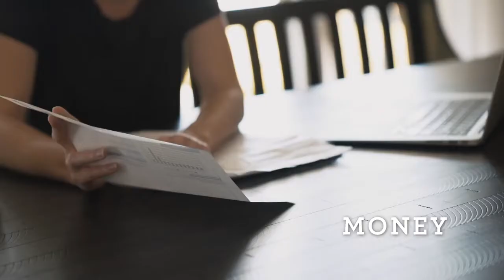Ready or Knot? with Scott Kedersha | Official Trailer | RightNow Media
God designed marriage to be a permanent commitment this side of glory, which is a lot of pressure when you think about it. How can you know for sure if he or she is actually “the One”? In these twelve sessions, Scott Kedersha, Director of Marriage Ministry at Watermark Community Church in Dallas, Texas, surfaces twelve crucial questions every couple should consider prior to exchanging their vows. Drawing from his experience having counseled more than 5,000 premarital couples, Scott will teach prospective spouses how to talk about everything from finances and in-laws to sex and friendship.